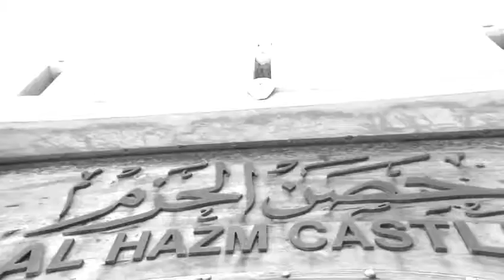Rustaq Trip 2020